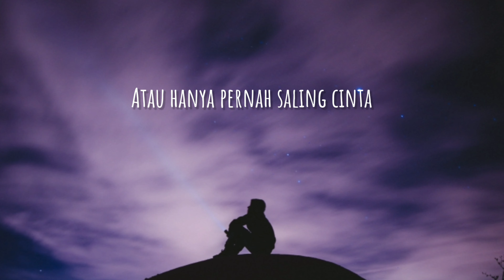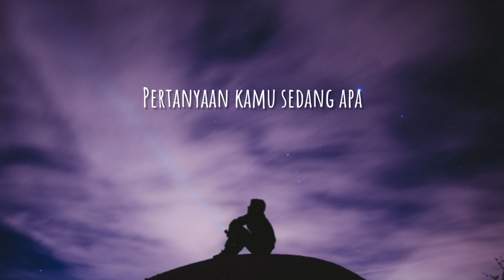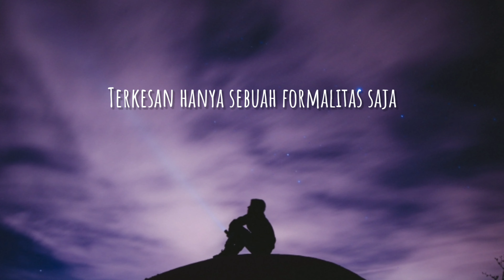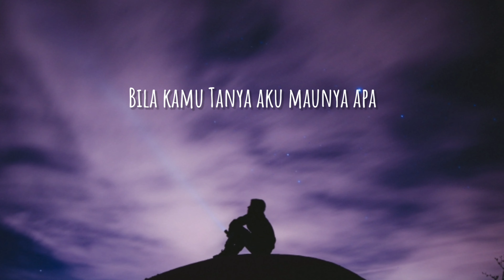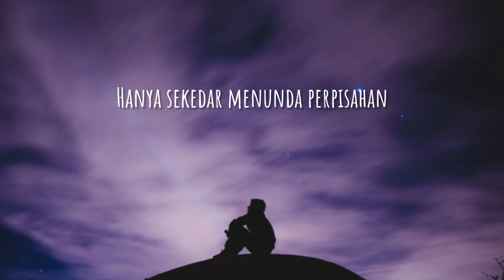Lirik Lagu Putus Atau Terus - Judika (cover)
Song writer : Anji (Erdian Aji Prihartanto)
Penyanyi     : Judika
Cover           : Yan Josua & Rusdi

lirik :

Aku sedang bertanya-tanya
Tentang perasaan kita
Benarkah kita saling mencinta
Atau hanya pernah saling cinta
Bukankah kamu juga merasa
Dingin mulai menjalari percakapan kita
Pertanyaan kamu sedang apa
Terkesan hanya sebuah formalitas saja
Coba tanyakan lagi pada hatimu
Apakah sebaiknya kita putus atau terus
Kita sedang mempertahankan hubungan
Atau hanya sekedar menunda perpisahan
Atau hanya sekedar menunda perpisahan, wo-oo
Bila kamu tanya, aku maunya apa
Aku mau kita t'rus bersama
Atau hanya sekedar, oh-wo-wo
Hanya sekedar menunda perpisahan